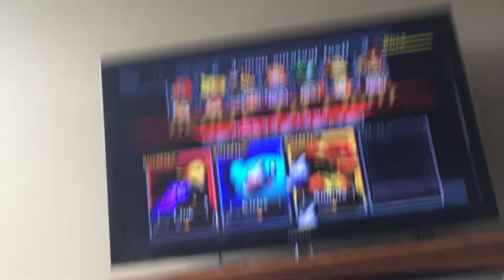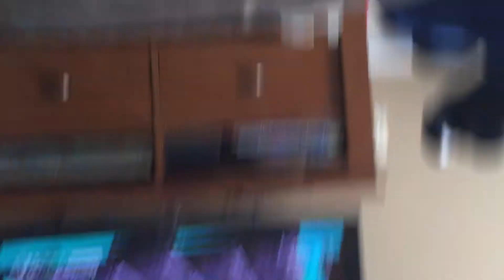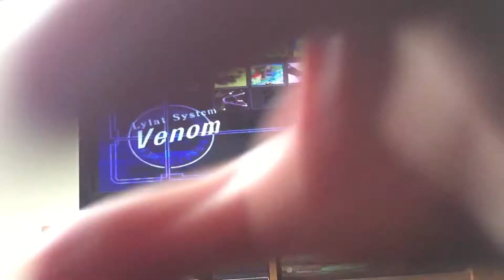Super smash bro game play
Hey everywone sorry it took a lot of time to make a new video and if you want me to make another then I will I might make a football game soon but some day so I hope you sub and I’ll see you in the next video